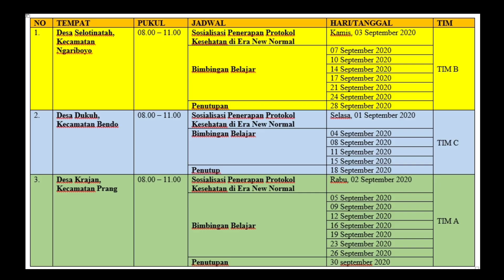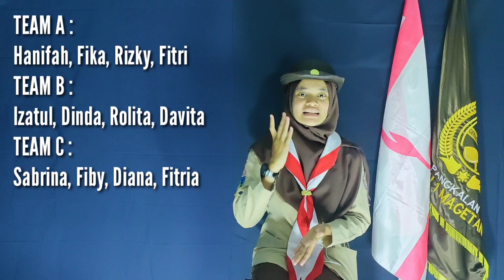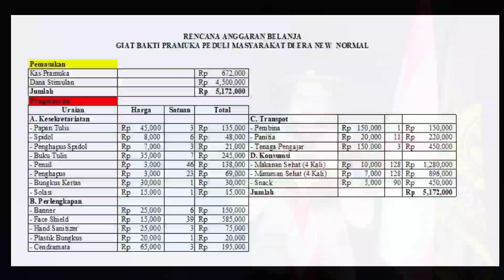PRESENTASI PROPOSAL KEGIATAN " GIAT BAKTI PRAMUKA PEDULI MASYARAKAT DI ERA NEW NORMAL" MAN 1 MAGETAN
NAMA : HANIFAH FITRIANI
NO URUT : 35
GUDEP : 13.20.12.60 MAN 1 MAGETAN
KWARTIR CABANG : MAGETAN

Salam Pramuka.
Giat Bakti Pramuka Peduli Masyarakat merupakan sebuah kegiatan bakti dari anggora pramuka Gudep MAN 1 Magetan untuk masyarakat dengan kegiatan berbentuk mengadakan Sosialisasi Penerapan Protokol Kesehatan di Era New Normal serta Bimbingan Belajar untuk Anggota Pramuka Siaga yang terdampak adanya Pandemi Covid-19 terkhusus diwilayah Magetan.